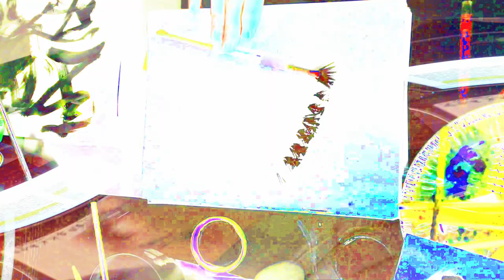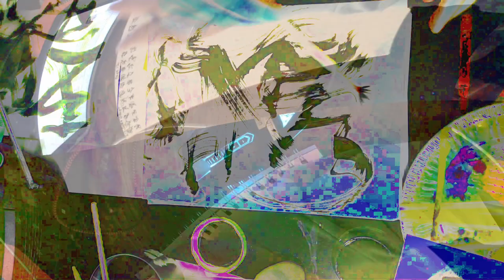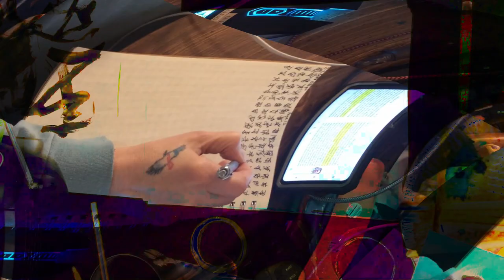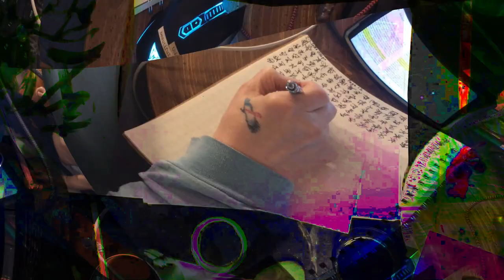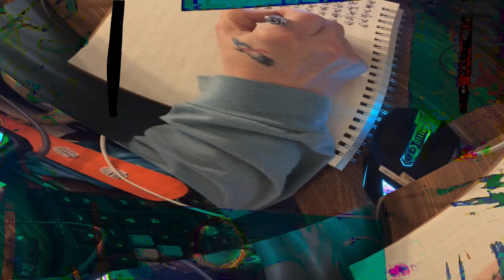[EPILEPSY WARNING] Movie 24 02 15 16h40m57s